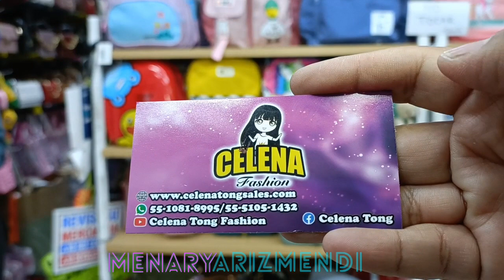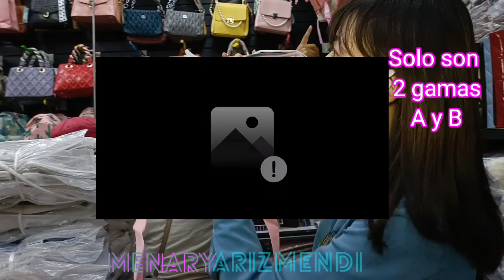Este es el nuevo contenedor de @CelenaFashion MOCHILAS Y BOLSAS PREMIUM || Triplica tú 💲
Celene Tong
Apartado 24 local M12
Dentro de plaza central de Mayoreo
catálogos por WhatsApp
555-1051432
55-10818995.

PODEMOS REALIZAR TUS COMPRAS EN LAS PLAZAS DE LOS CHINOS CON PROVEEDORES DIRECTOS!😵🇨🇳
CONTÁCTANOS: